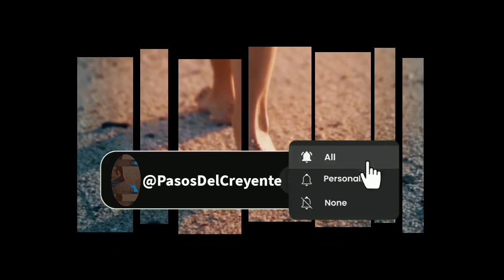NOVENA AL CURA BROCHERO. DÍA 4 (11/03/24) - PASOS DEL CREYENTE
En Pasos del Creyente les traemos la novena al santo cura Brochero, en la voz de Rosana Santoro